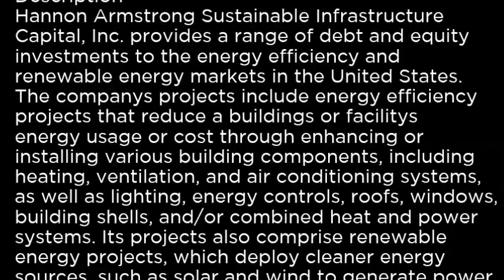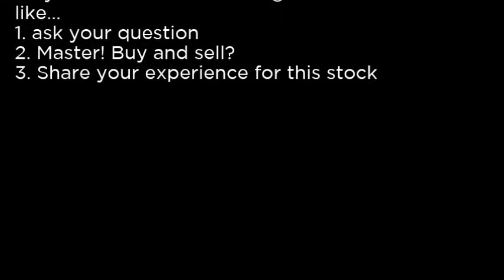HASI - Hannon Armstrong Sustainable Infrastructure Capital, Inc HASI buy or sell Buffett read basic